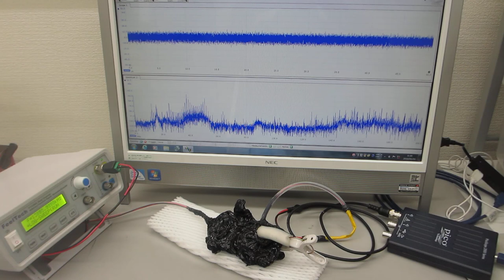超音波プローブの表面弾性波を利用した、超音波制御実験（超音波システム研究所）